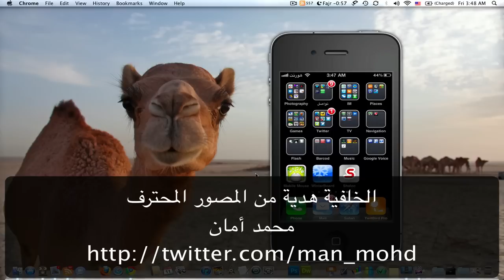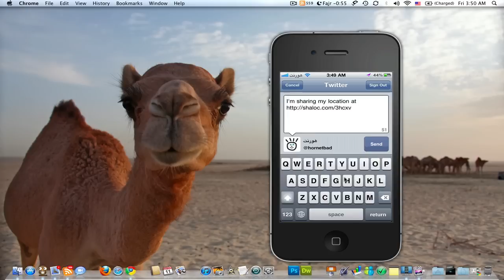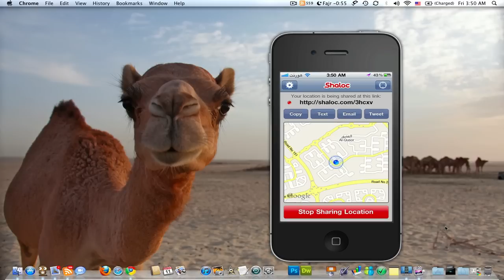Shaloc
برنامج ممتاز لمشاركة الآخرين بمكان تواجدك وأيضا يمكن الآخرين من مشاهدة تحركاتك لحظة بلحظة وبشكل مباشر

البرنامج مجاني ويمكنك تحميله من الآب ستور او عبر موقع البرنامج على هذا الرابط :

تحياتي
هورنت